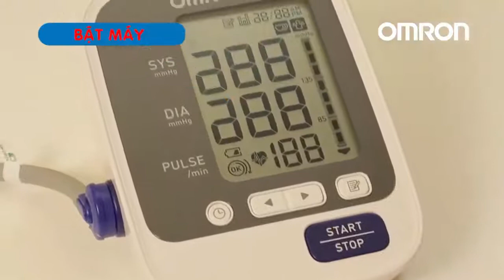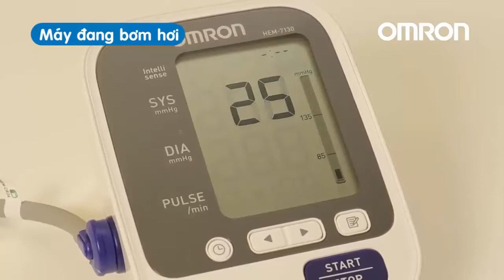Hướng Dẫn Dùng Máy Đo Huyết Áp Omron Hem 7130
Giới thiệu Máy đo huyết áp, Máy xông mũi họng, Máy đo đường huyết, Máy trợ thính Omron Nhật Bản trên toàn quốc.
Điểm nổi bật của Thiết bị y tế Gia đình Omron :
1. Dùng cho mọi gia đình,
2. Đặc biệt cho người cao tuổi, người khuyết tật
3. Giá rẻ nhất toàn quốc
4. Kích thước gọn nhẹ có thể mang đi xa như du lịch, đi công tác
5. Độ chính xác, an toàn cao
Công nghệ  kỹ thuật tiên tiến của Omron:
Xem thêm Máy Đo Huyết Áp Omron Tự Động tại đây